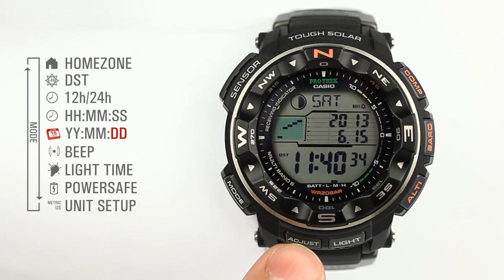PRW 2500 Home Settings